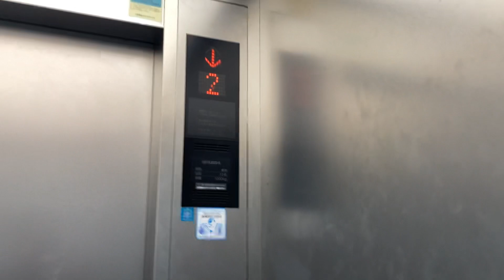医療センター中央市民病院歩道橋エレベーター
三菱エレベーターです。
2013年1月に1回乗りました。
ステンレスボタンです。